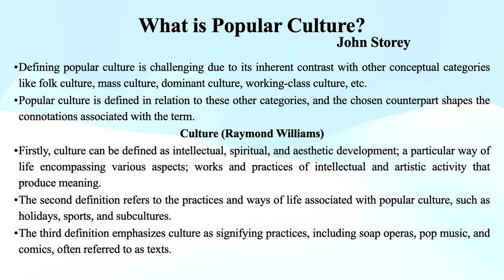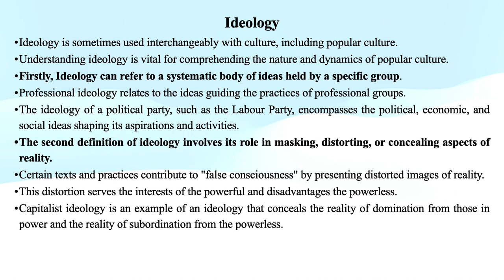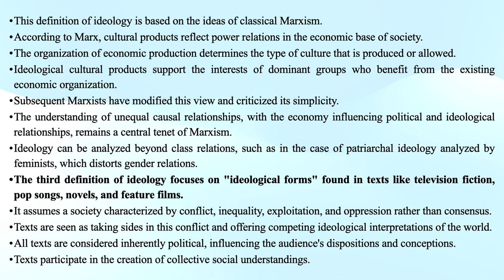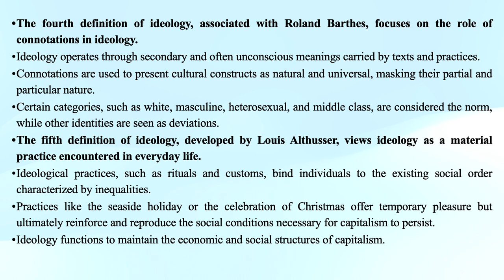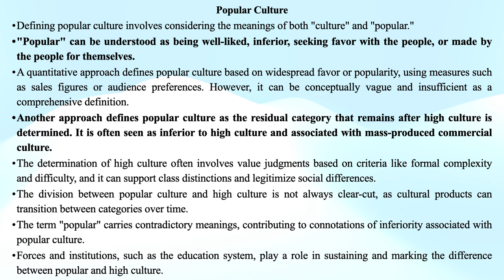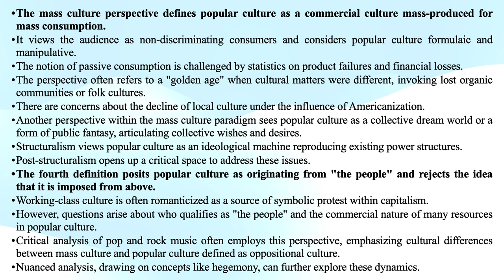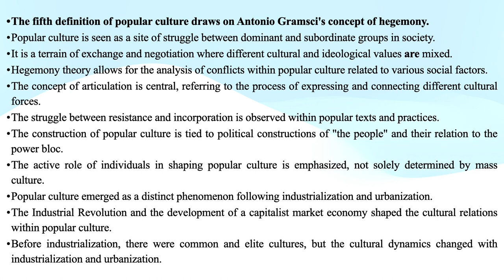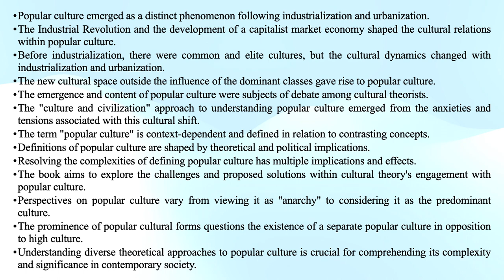John Storey's "What is Popular Culture?" (Summary/Notes)